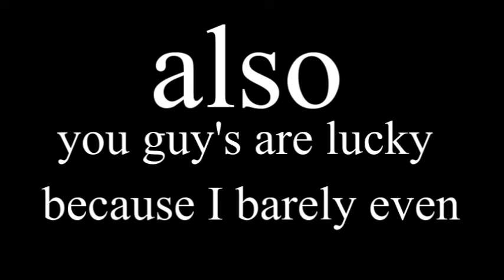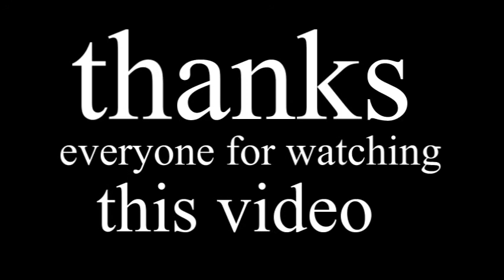playing fortnite, but solo duoing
victory royale